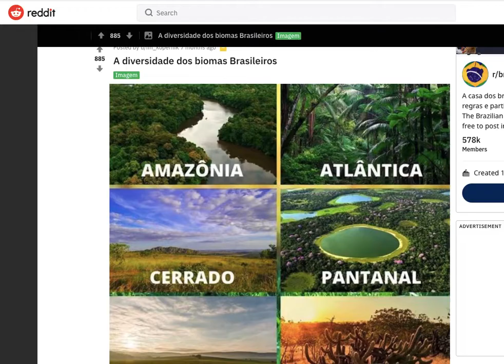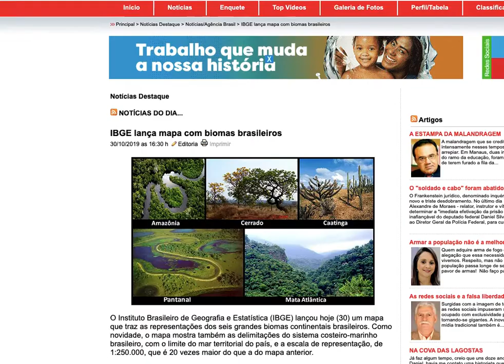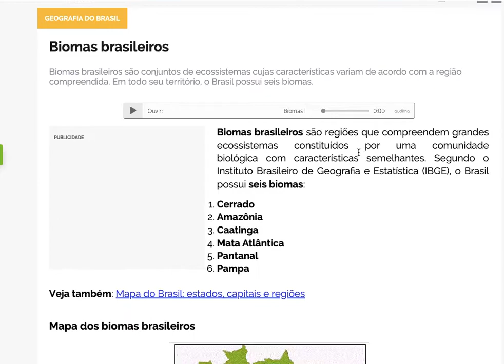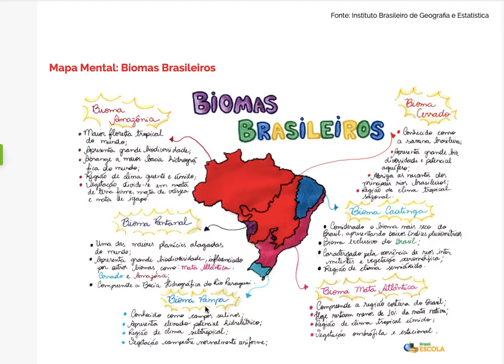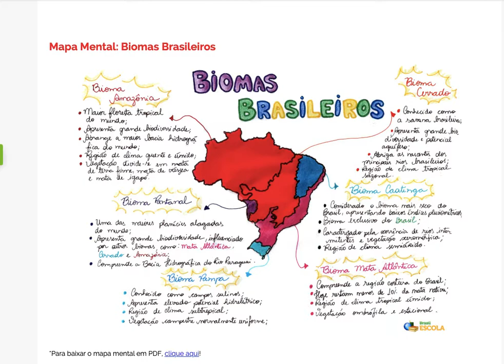Biomas Brasileiros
É apresentado um vídeo sobre  os Biomas Brasileiros